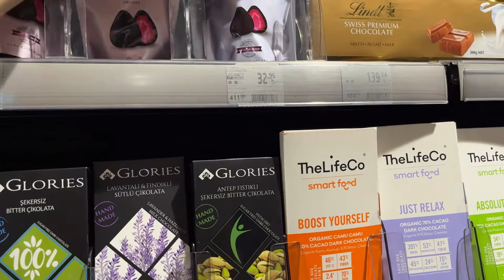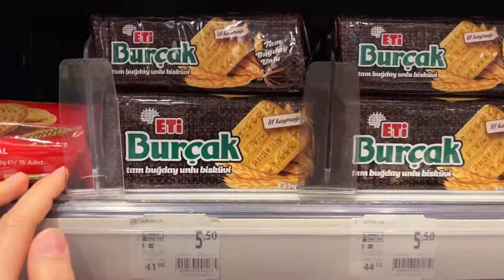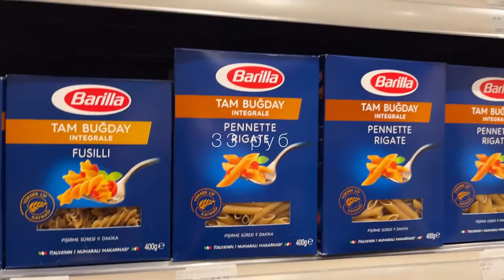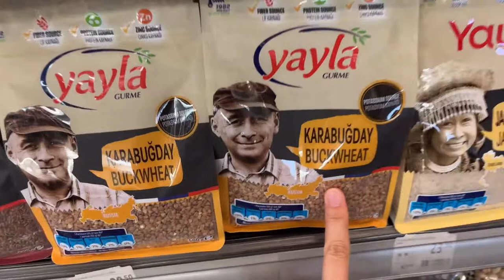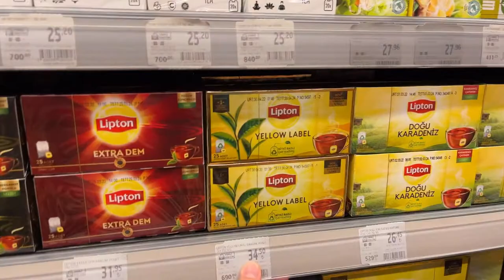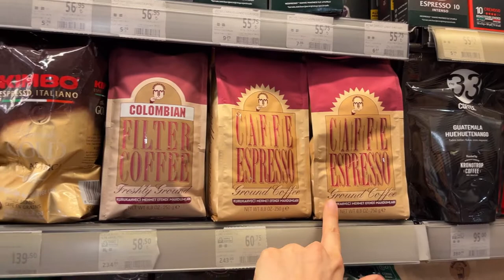Супермаркет в Турции | Цены на продукты в 2023 году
В этом видео я покажу один из лучших супермаркетов в Турции. Здесь можно найти то , что не продается больше нигде. Познакомлю вас с актуальными ценами и ассортиментом продуктов.
Ну что, начнем?;)

Вы можете помочь развитию канала, отправив любую сумму на карту Sberbank:
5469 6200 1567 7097